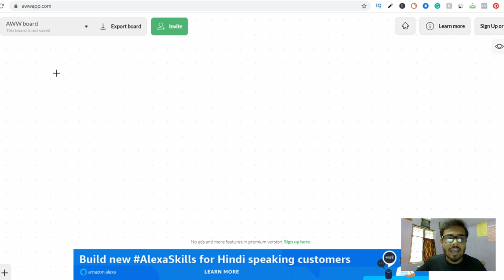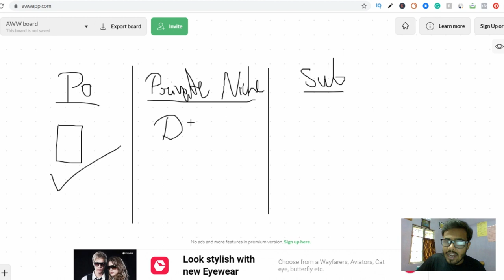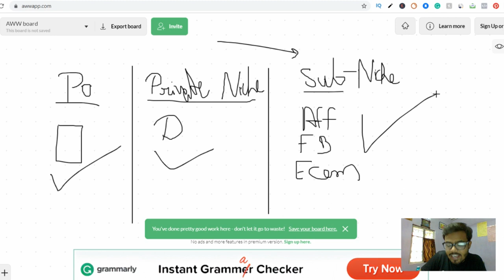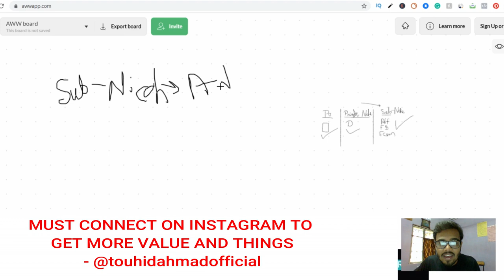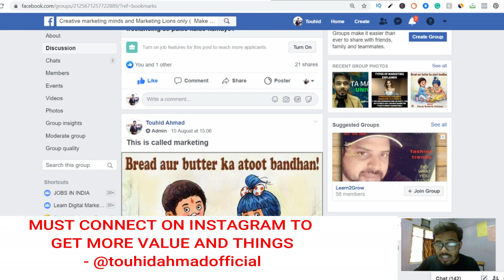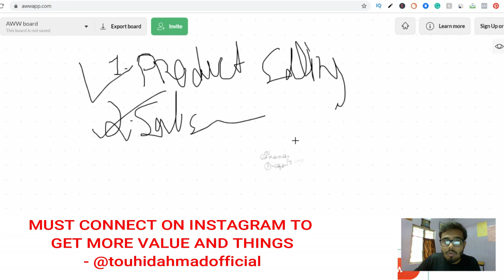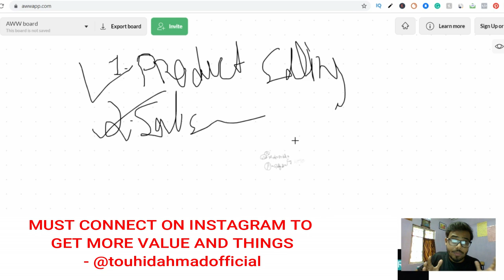Facebook Group se lakho kamao | Facebook se paise kaise kamaye? | how to earn money on facebook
[ Hindi/Urdu ]

Facebook Group se lakho kamao
facebook per paise kamao
how to earn money on facebook group

KEEP CONNECT
BE HAPPY.